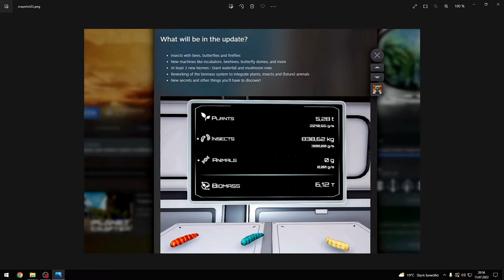UPDATE - INSEKTEN & WASSERFÄLLE | THE PLANET CRAFTER | deutsch | Teil 75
Hallo,

gelandet auf einen zugewiesenen Planeten ist unser Auftrag diesen Planeten für zukünftige Kolonisten zu Terraformen.
Im Laufe der Zeit müssen wir Sauerstoff ,Druck ,Wasser und pflanzliche Entwicklung voran treiben und somit eine Atmosphäre schaffen die der Erde ähnlich ist.

Vielen Dank!